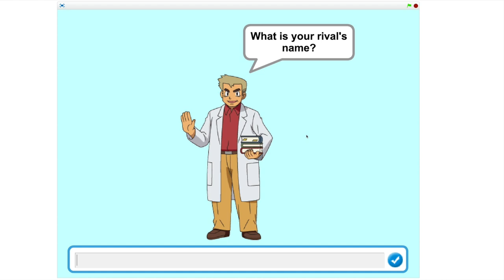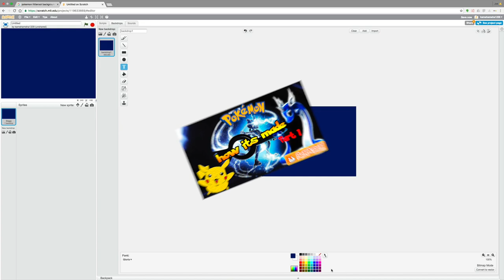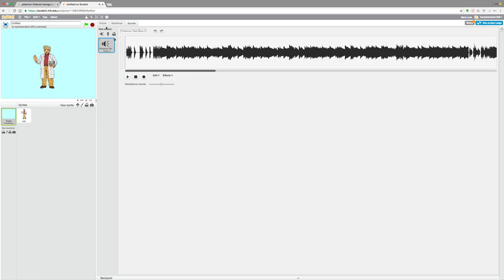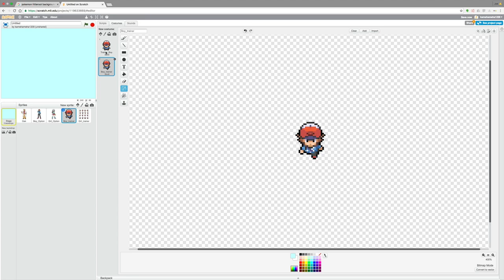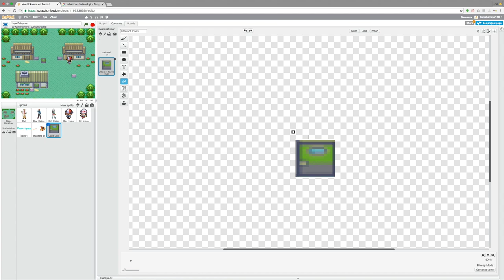Make A Gameboy Style Pokemon Game From Scratch with Scratch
Description:
In this video, I'll show you how you can make a Gameboy style Pokemon game from scratch using Scratch, a beginner-friendly programming language. You'll learn how to create your own sprites, design your own levels, and program your own battle system. With Scratch, you can bring your own unique vision of a Pokemon adventure to life! Join me and let's get started.

This is an old video tutorial that i got my niece to make - she is now 18 years old and is incredibly talented, i have no idea how to use scratch and apparently it is a very easy and simple to use game engine.

This video shows what she did in order to create the first steps to making your own Pokemon game just like the old gameboy classics.

If the video does turn out to be quite popular then i will ask my niece to see if she will make a part 2.

This is not a tutorial but a showcase of what my Niece had learnt to make a Pokemon game using Scratch.

►DRINK WATER

=== SOCIALS ===

=== CREATOR CODE ===

► Tv.justjoe_yt

===  WISHLIST ===

=== PC SPECS ===

=== CHANNEL MEMBERSHIP ===